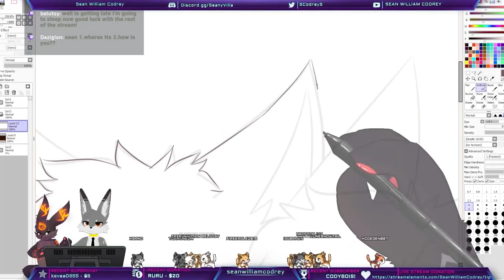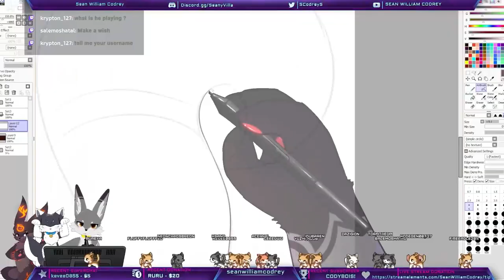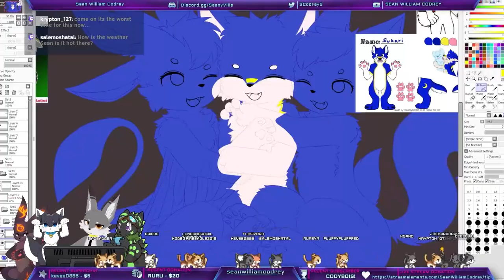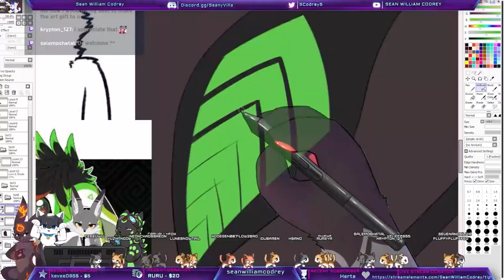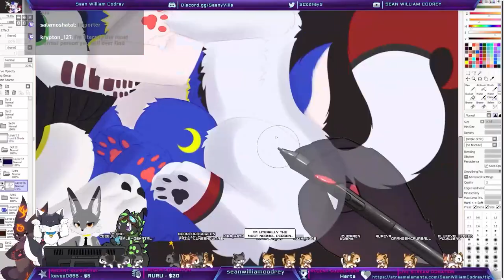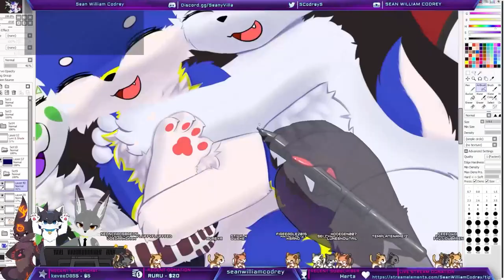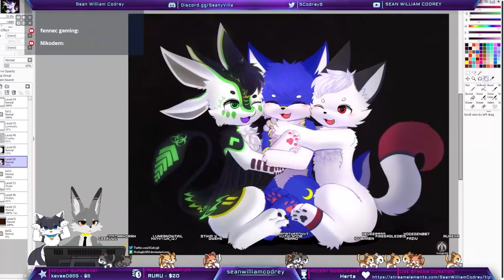Speedpaint - Triple the fun [Commission]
Commission for SukariWulf on Twitter (Sukari on FA)